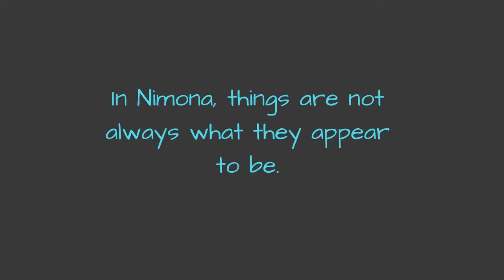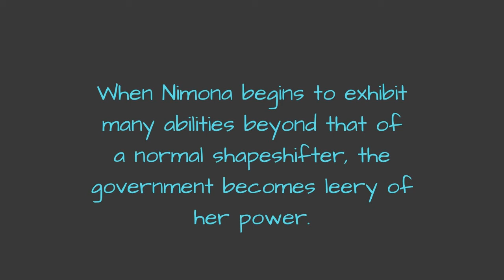Book Trailer- Nimona